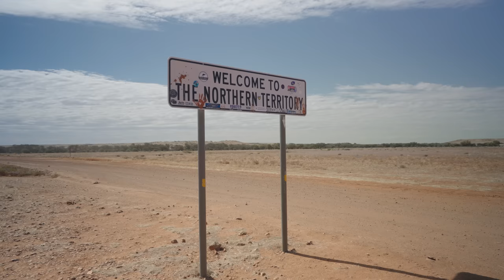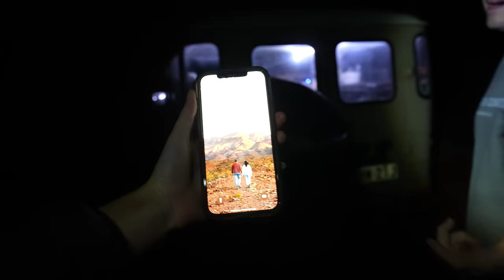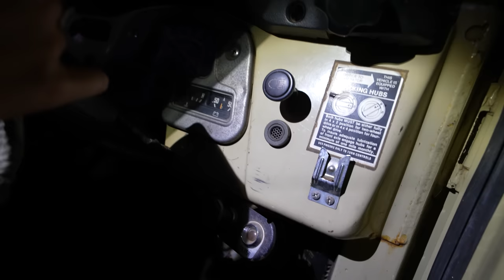40 year old car, 4,000 KM Drive: Alice Springs to Kununurra - Can It Handle the Outback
This week we spend 3 days driving from Dalhousie Springs to Kununurra

Spend $279 and receive a free 21cm Lightning Pan valued at $109.

Cheers
Holly & Matt